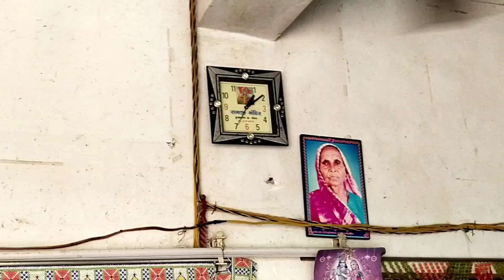ભાભી શું ગોતે છે 🤔 મરચીમા દેશી જુગાડ નું કામ ચાલુ